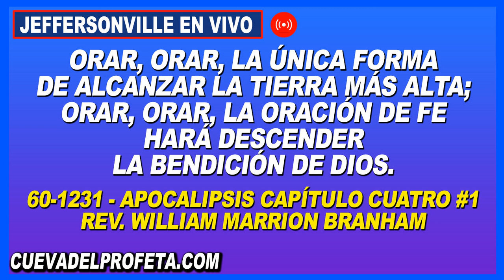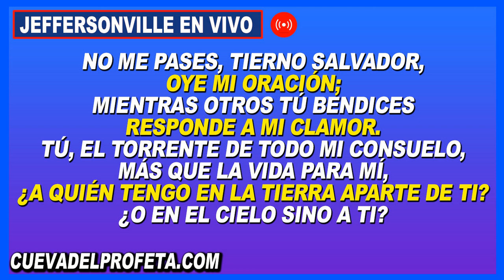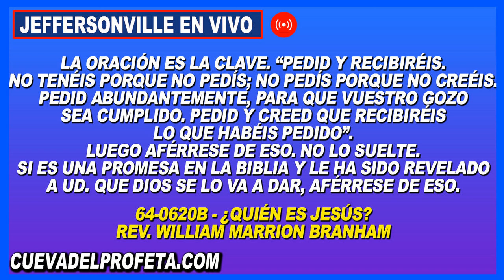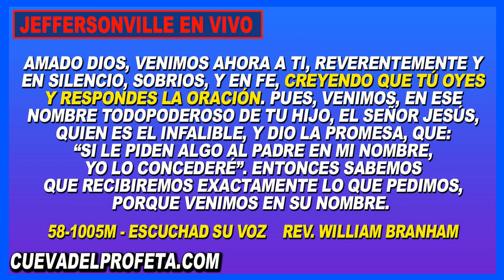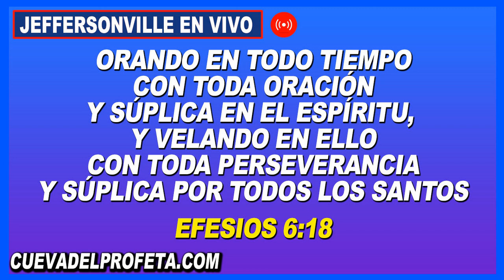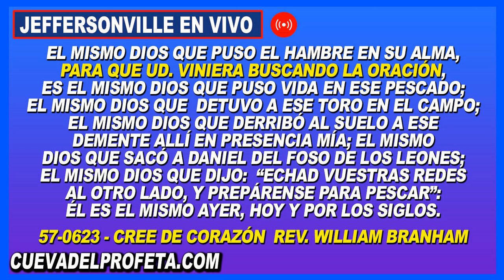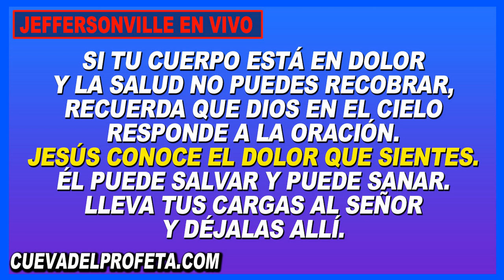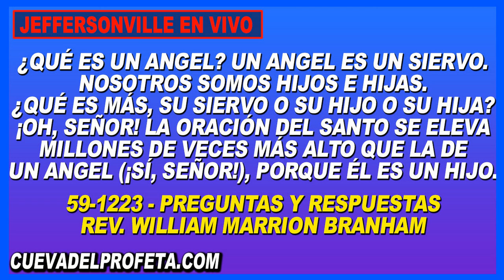Clamando en Oración 12PM en Vivo Joseph Branham Las Aguilas Reuniendose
00:00 Bienvenida Cueva del Profeta
00:12 Cita Biblíca
00:45 Cita del Mensaje de William Marriom Branham

profeta branham
hermano branham
predicas cristianas
edgardo rivera